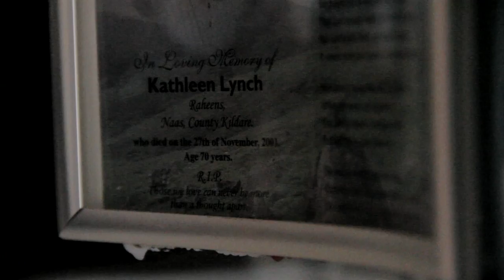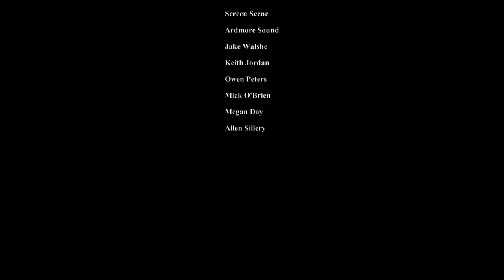Stay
Synopsis
A lone dog wakes to an empty house. Silence greets it at every turn. As night's blanket drapes down the dog finds its owner waiting in the silence. Waiting to be found.

**Official Selection Galway Film Fleadh 2013**

Hopehapp Productions

Director - David C. Lynch

Producers - David C. Lynch & Ivan O' Mahoney